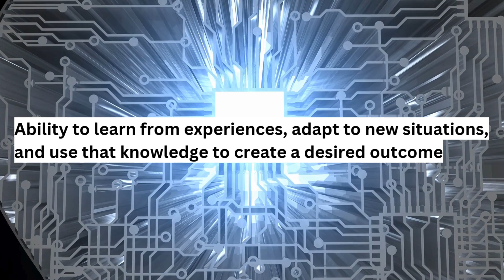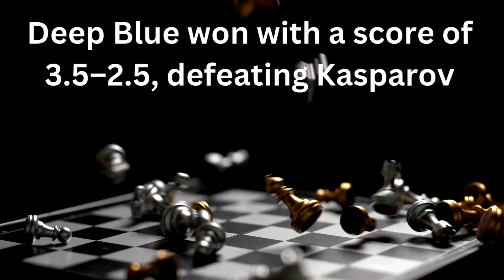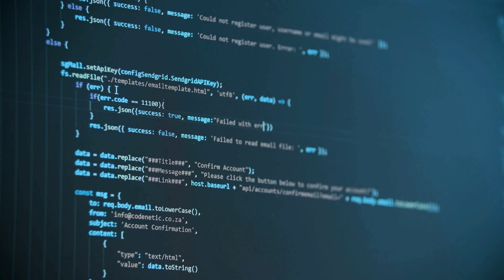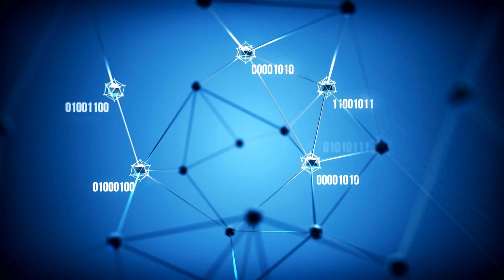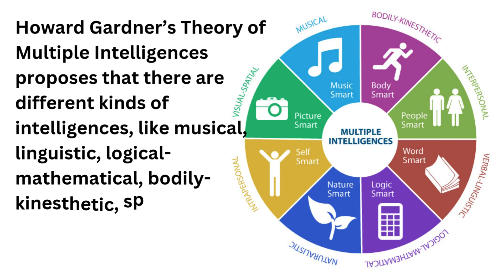What is Intelligence? Can Machines Ever Be Truly Intelligent?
What is Intelligence? Can Machines Be Truly Intelligent? | Deep Dive - Club Academia
Welcome to Club Academia, where curiosity meets knowledge! Today, we explore one of the most fascinating questions of our time: What is intelligence? Is it uniquely human, or could machines possess it too? How do we measure intelligence, and how do we compare it across species? Stick with us as we dive deep into the mysteries of intelligence, from human cognition to the rise of AI. By the end, you might just rethink everything you know about intelligence!

So, what exactly is intelligence? The most common definition is the ability to learn from experience, adapt to new situations, and use that knowledge to achieve goals. But what happens when machines start doing this too? For example, imagine an AI algorithm that learns from experience and becomes better at a task—does this mean the machine is intelligent?

This question was brought into the spotlight in 1997, when IBM’s Deep Blue defeated world chess champion Garry Kasparov. Though the win was impressive, we must ask: Was Deep Blue truly intelligent, or was it simply following a sophisticated algorithm designed by humans?

The Turing Test: Can Machines Be Intelligent?
This brings us to Alan Turing’s famous idea, the Turing Test. Turing proposed that if a machine can engage in conversation indistinguishable from a human, it can be considered intelligent. But does mimicking human behavior truly equate to intelligence? After all, a machine might appear intelligent on the surface but simply be following pre-programmed instructions.

Adaptability: The Core of Intelligence
Intelligence isn’t just about following rules—it's about adapting, learning, and evolving. Humans constantly adapt to new challenges using past experiences. Similarly, AI systems like DeepMind’s AlphaGo learn and adapt, improving strategies over time. But unlike humans, AlphaGo doesn't "understand" Go or have intuition—it simply follows learned patterns. Can we really call this intelligence?

Can Intelligence Be Measured?
How do we measure intelligence? IQ tests are commonly used for humans, but they mainly assess logic, math, and language skills. They don’t measure creativity, emotional intelligence, or practical problem-solving abilities. Howard Gardner’s Theory of Multiple Intelligences suggests that intelligence is broader, encompassing different kinds, like musical, linguistic, and interpersonal intelligence. This challenges the idea that intelligence can be measured by a single test.

Intelligence Across Species
When comparing intelligence across species, the concept becomes even more complex. Humans often see themselves at the top of the intelligence hierarchy, but other animals—like dolphins, elephants, and crows—demonstrate complex behaviors like problem-solving and communication. Are these animals intelligent? And if so, is their intelligence comparable to human intelligence?

Is AI the Future of Intelligence?
What about AI? Can machines truly achieve intelligence? AI systems are becoming increasingly adept at pattern recognition and decision-making, but they still lack emotions, self-awareness, and subjective experience. While AI may one day surpass humans in certain cognitive tasks, it’s unclear if machines will ever experience the world the way humans do.

Key Takeaways
Intelligence is not just about knowledge but about learning, adapting, and evolving.
AI can learn and optimize, but it still lacks true human-like intelligence.
The diversity of intelligence in animals challenges our traditional understanding.
The future of AI may bring machines that surpass human intelligence in some areas, but true consciousness may remain out of reach.
Did you enjoy this deep dive into intelligence? We want to hear from you—Can machines ever be truly intelligent?

Stay curious, keep questioning, and let’s continue exploring the wonders of science and technology together at Club Academia. Until next time!

"AI vs. Human Intelligence: Can Machines Think Like Us?"
"Exploring Intelligence: Can AI Surpass Human Brains?"
"Is Artificial Intelligence Truly Intelligent? | A Deep Dive"
"The Mystery of Intelligence: Human, Animal, and AI Comparison"
"What Makes Something Intelligent? Humans, Animals, and AI Explained"
"Can Machines Be Intelligent? Understanding the Future of AI"